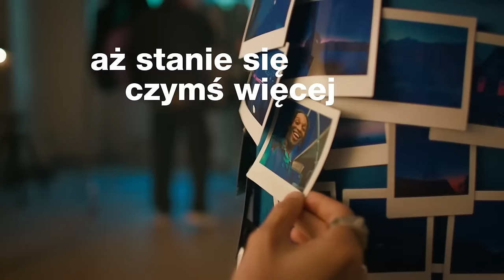Złap momenty na prezent z instax mini 12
Zainspiruj się na Święta bajecznymi kolorami instax mini 12. 📸 Nie tylko bierz ale i dawaj w prezencie! 😀🎁